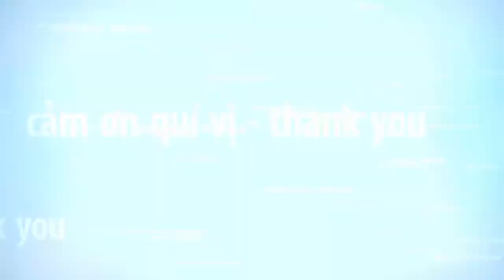vlog-online | thay màn hình iphone [Dạy sửa điện thoại]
hướng dẫn thay màn hình iphone 5